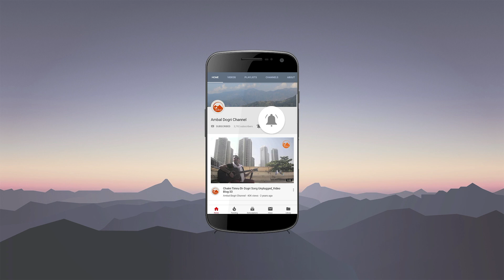Gura Salathia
Created by - Jyotsna Antal

Ambal Team invite you all to visit Gura Salathia (Village of Brave Hearts). The Village is famous for his Bravery and contribution to Indian Army since ages.